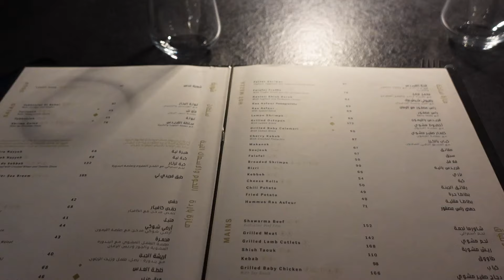DUBAI VLOG EN AMOUREUX | Désert, Miss Lilly’s, Babel, … (part 1)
VLOG de nos vacances en amoureux! 🇦🇪☀️

Première fois pour moi à dubai, on découvre ensemble. J’ai décidé de faire deux parti comme ça c’est plus facile à regarder.

Reponse générale :
Hotel: waldorf astoria palm jumeirah

Vous avez hate pour la partie 2?